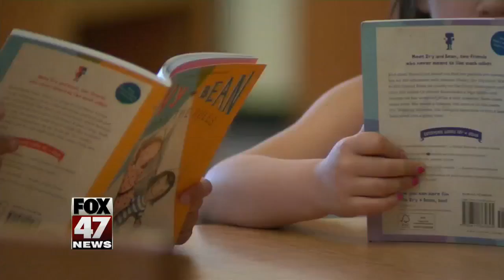Study: 'Cyber-cycling' helps kids with mood disorders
Stationary bikes that use virtual reality could help children with behavior issues succeed in school. A new Harvard study tested the effects of Cyber-cycling on a group of students with autism, ADHD or mood disorders. After seven weeks of using the bikes during their twice weekly PE class, the number of disruptive behaviors dropped by 50-percent. And there were 70-percent fewer behavior problems on days they participated in the cyber-cycling class.